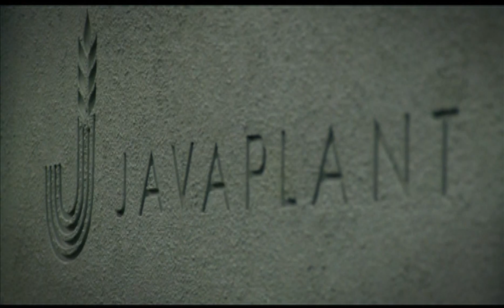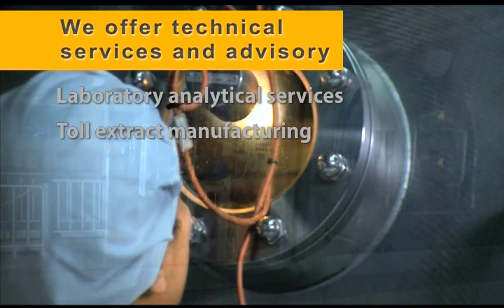Inside Javaplant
Javaplant was established to harvest Indonesia's incredible resources for the world. With Javaplant's state-of-the-art German technology and pharmaceutical processes, Javaplant is equipped to provide the breath of quality product offerings and custom products for your unique consumer products.

Since establishing its first facility in the Tawangmangu area near the scenic and cultural town of Solo in Central Java in 2001, the company has doubled its production capacity. Javaplant is certified NSF registered GMP, ISO certified, US FDA registered, C-TPAT compliant, Kosher certified and Halal certified. Javaplants' laboratory is fully equipped to perform quality-control techniques, and its analytical tools range from pH meters, refractometers, moisture balance, TLC scanners, AAS, HPLC scanners, GCs, GC-MS, LC-MS, UV, VIS and FTIR.